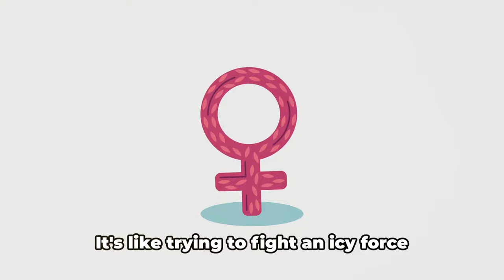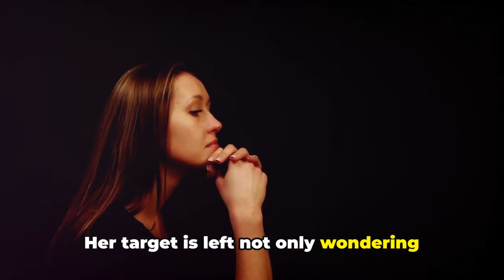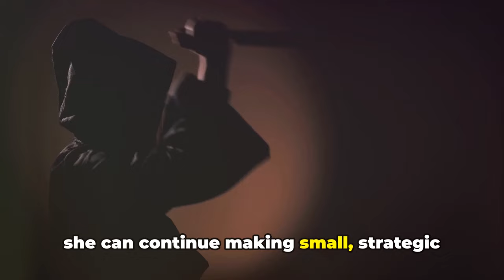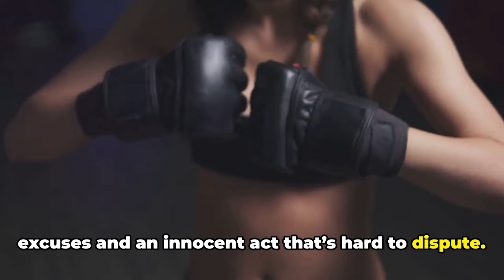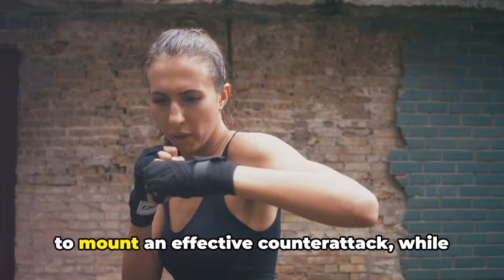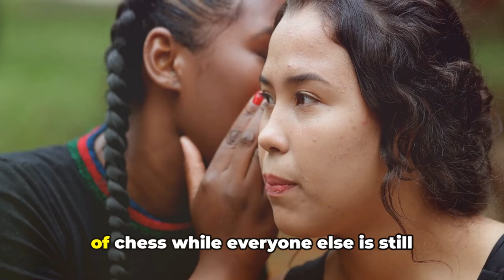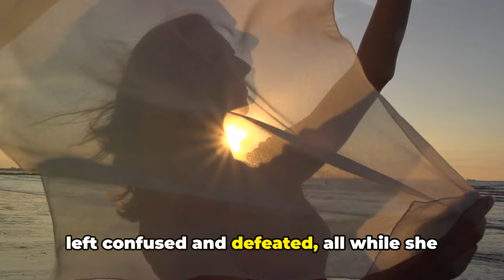7 Things That Happen When A Sigma Female Takes Revenge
7 Things That Happen When a Sigma Female Takes Revenge

When a Sigma Female decides to take revenge, it's a force to be reckoned with. Unlike others, she doesn't act out of impulse—her moves are calculated, precise, and powerful. In this video, we dive deep into the intriguing world of the Sigma Female and explore what truly happens when she seeks justice. From silent strategies to unexpected outcomes, discover how a Sigma Female’s unique approach to revenge can leave a lasting impact. Prepare to be captivated by the mind of a woman who doesn’t just react—she strategizes.